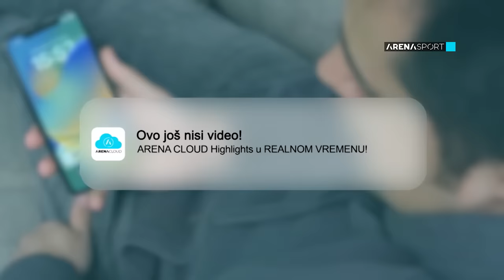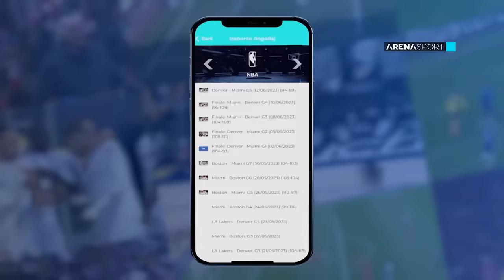Emisija "U obruču", gost Nenad Milejnović / 23.10.2023.